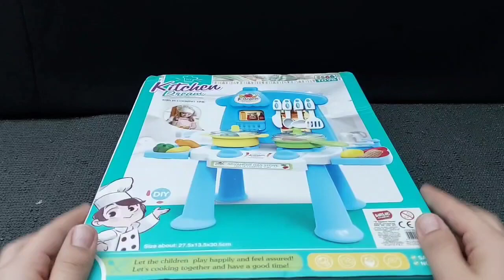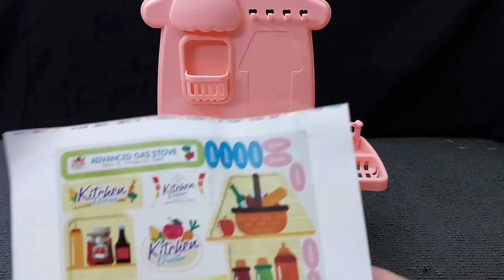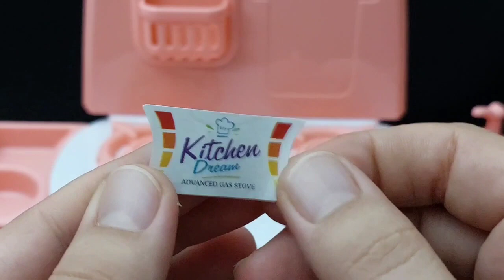Hello Kitty toys | 10 Minutes Satisfying with Unboxing Beautiful Barbie Doll kitchen Toys | ASMR